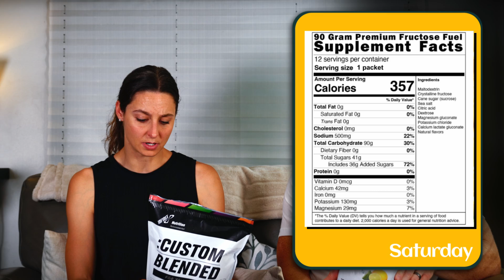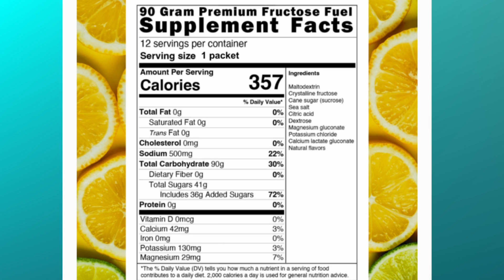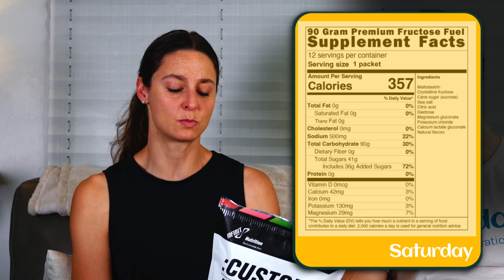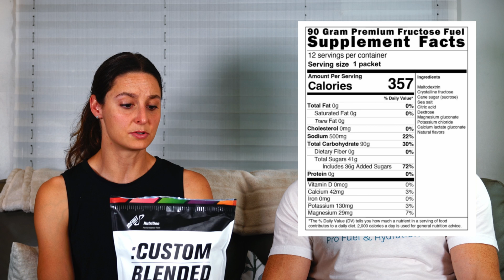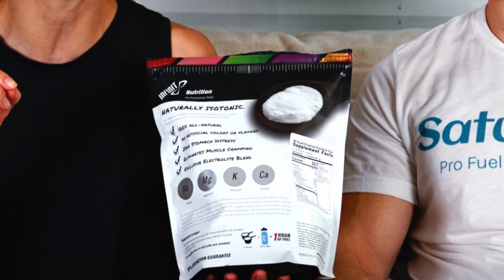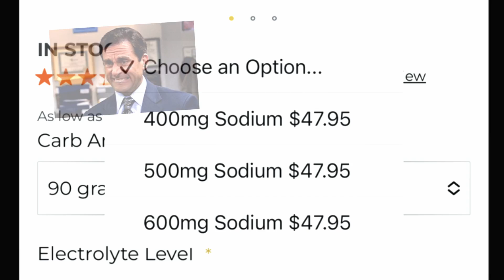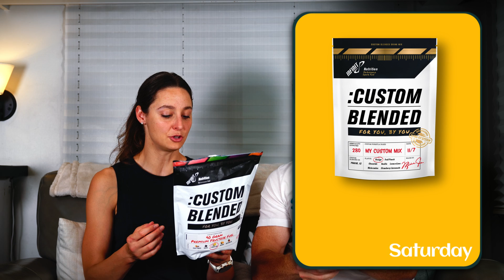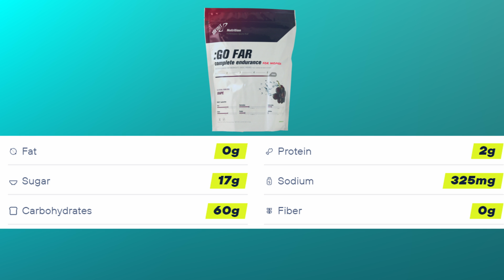Sport Scientist & Dietitian Review INFINIT Drink Mix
First up we discuss the word "isotonic" a word that Infinit uses to describe their product. Should you care that a product claims to be isotonic? Then we give some general guidance on potential carb intake rates before even getting into the details on INFINIT and what they do. This context provides some ideas of what you should be looking for in a product.

INFINIT allows you to make a custom nutrition product which is designed for you. This is a great idea and the new formula shifts towards using more fructose in the product which we like. The challenge is that nutrition should optimally be customized on a daily basis (for the conditions and the objectives of the session) and not necessarily the same for every session coming from the same package each month.

This is a pretty good product and one of the better fuels that we've seen. The serving suggestions are a little on the lower side for carbs and water for some athletes, but their guidance is in line with the scientific recommendations. There's a lot right here. Nevertheless, the cost is quite high at ~$4 per serving! As always, to wrap up we provide some thoughts on how to mix INFINIT and make it work in your nutrition plan.